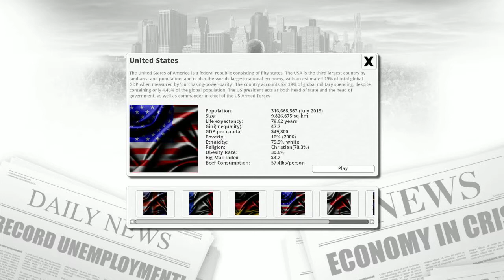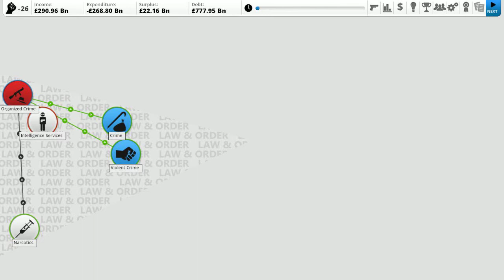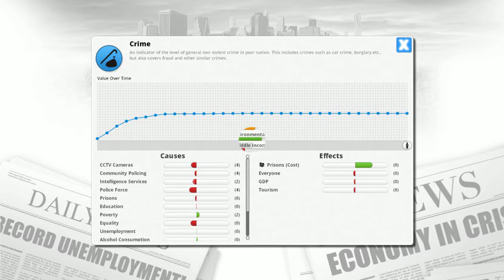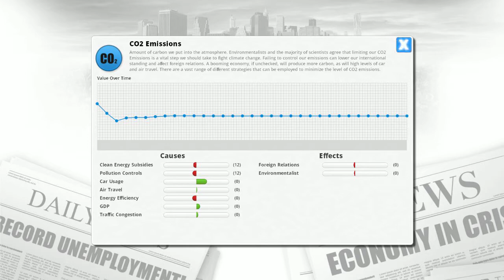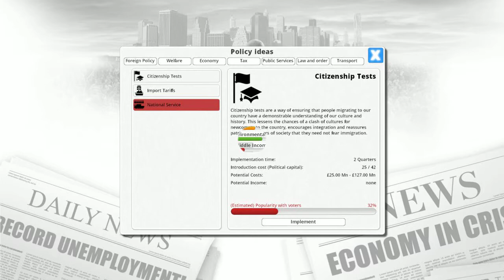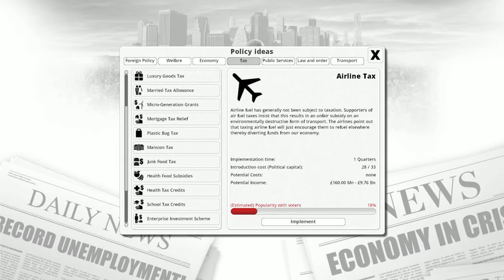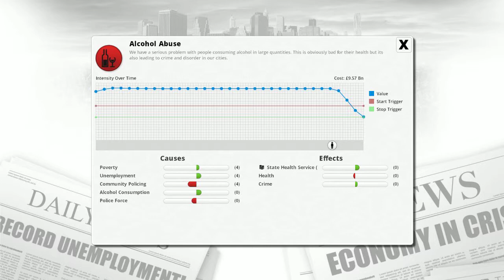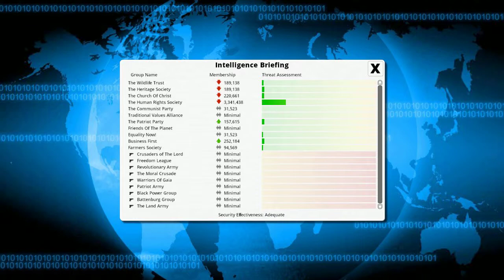Democracy 3 | Part 1 | A Slow Start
Kyle starts a democracy 3 series.